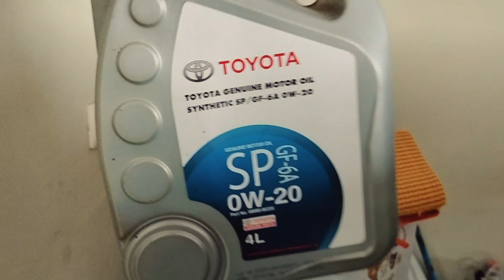เอาน้ำมันเครื่องรถยนต์ เติมรถมอเตอร์ไซค์ ได้ไหม......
*BkkPhotoshop
-จำหน่ายอะไหล่แปลงหน้า toyota new yaris 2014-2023
-จำหน่ายลิ้นรอบคันงานไฟเบอร์งานดิบดำด้าน

*เติมได้นะครับสำหรับรถออโตเมติก เพราะระบบส่งกลังอยู่คนละส่วนกับตัวเคื่องยนต์
*ส่วนรถเกียร์ธรรมดาควรใส่ให้ตรงรุ่นจะดีกว่านะครับเพราะอาจจะทำให้ระบบคลัชลื่นได้นะครับสำหรับเกียร์ธรรมดา